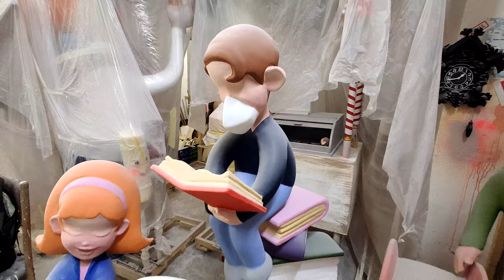Fallas Artist Vicente Domínguez - Visiting his Workshop in Benimàmet, Valencia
Welcome to Vicente Domínguez's Fallas workshop in Benimàmet - a talented artist mostly focusing on Fallas Infantiles (the Fallas Figure for kids). As many as you know, the entire Fallas sector is having a rough time due to the Covid-19 Pandemic right.

As for now there are, there is a Fallas 2021 planned from September 1st to the 5th but the entire Fallas World is really hoping that things follow through (I even seen Fallas street lights being installed today). As Vicente mentioned, he has no more room in his workshop and he soon needs to start with the Fallas 2022 orders. This Fallas needs to happen!

And you can support the currently starving Fallas artists by commissioning your very own Ninot (mini fallas figure):